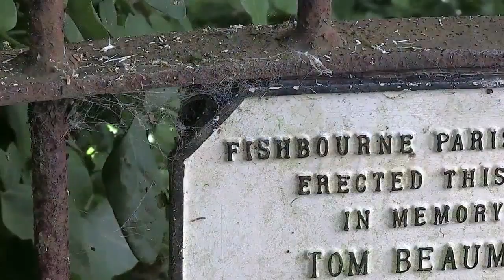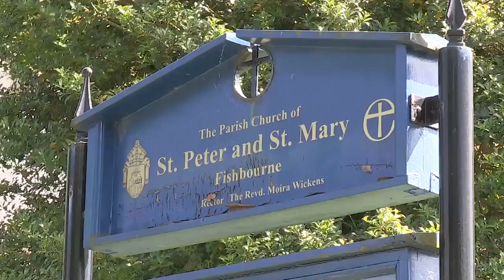Kate Mosse on The Taxidermist's Daughter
THE TAXIDERMIST'S DAUGHTER is in stores 9 September

Kate Mosse talks about why she wrote The Taxidermist's Daughter, and the importance of 'home' in shaping her life and her writing.

The Taxidermist's Daughter is the haunting new novel from the bestselling author of Labyrinth, Sepulchre, Citadel and The Winter Ghosts.